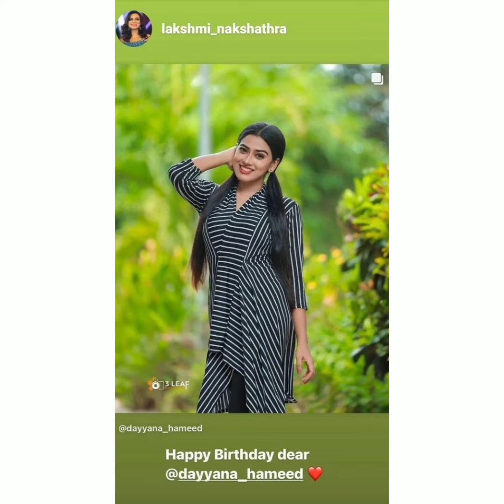Dayyana Hameed Birthday Wishes By Celebraties.